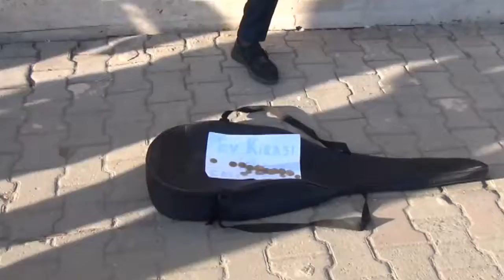ev kirasını söylediği şarkılardan çıkartıyor